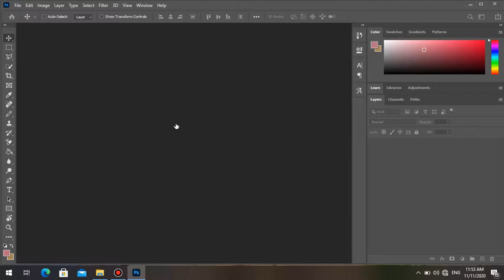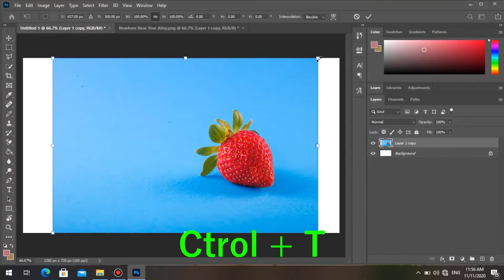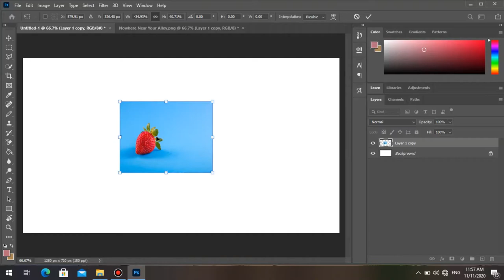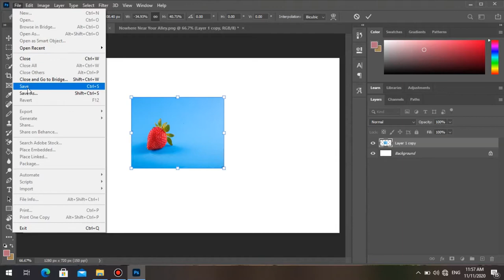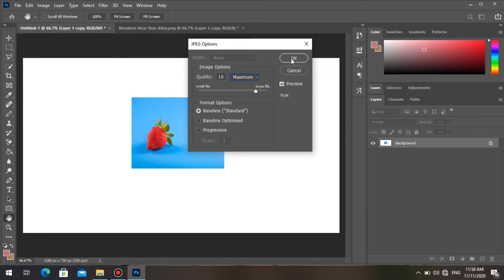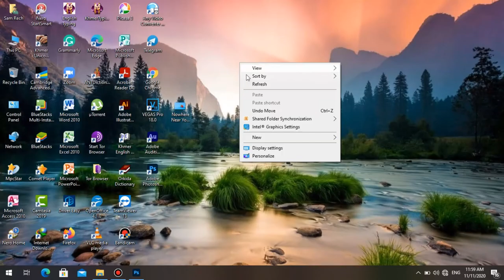How To Change Photo Right And Left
In this video, I want to show you ''

        ⏱️Timestamps⏱️
   00:15 Introl
   00:16 How To Change Photo Right And Left
   04:25 Outro